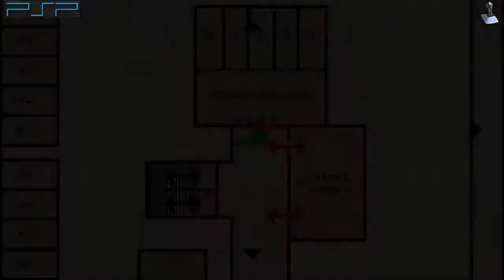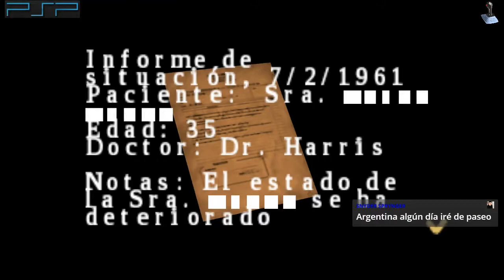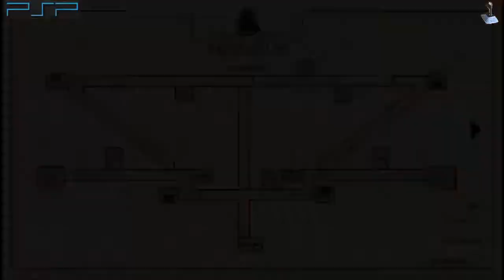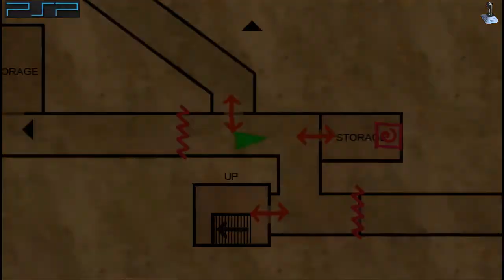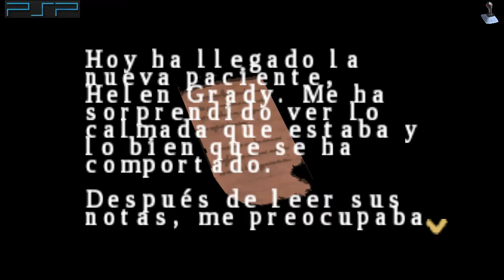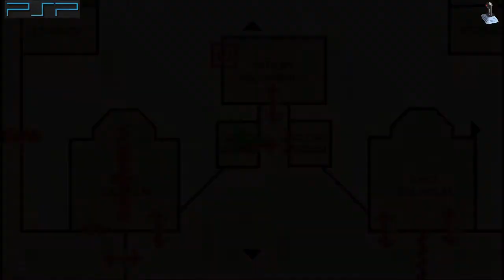SILENT HILL ORIGINS PSP PARTE 2 Español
Hola, sean bienvenidos a otra aventura del mejor terror como nos tiene acostumbrados KONAMI.
Silent Hill Origins (conocido en Japón como Silent Hill Zero)1​ es un videojuego de survival horror desarrollado por Climax Group y publicado por Konami en 2007 para la videoconsola PlayStation Portable. En 2008 también se publicó la versión para PlayStation 2. El juego es parte de la serie con el mismo nombre, que trata sobre un misterioso pueblo llamado Silent Hill.

Este videojuego es la precuela del primer Silent Hill, También fue muy criticado debido a su bajo nivel Gráfico más que todo en la versión de PlayStation 2. Sigue la historia del camionero Travis Grady, quien se encuentra atrapado en un pueblo rodeado de niebla después de salvar a una niña de una casa en llamas. Mientras investiga el misterio del destino de la niña en Silent Hill, también descubre verdades olvidadas de su propia infancia.